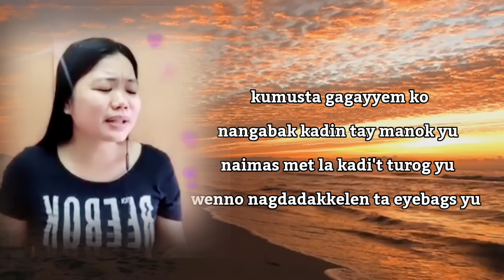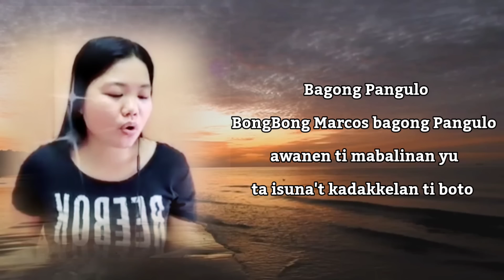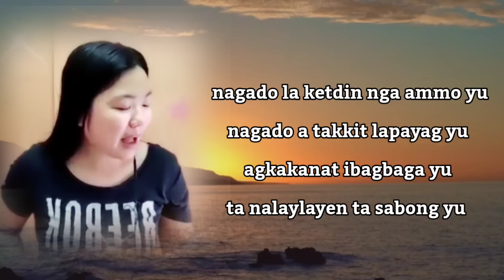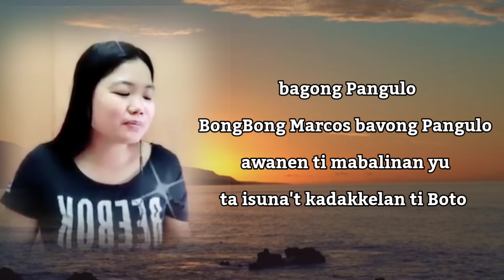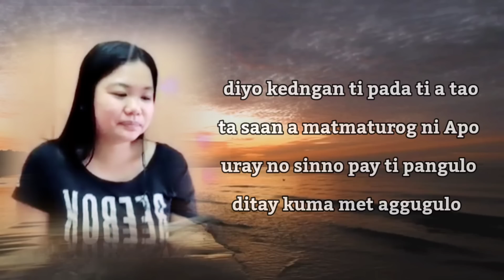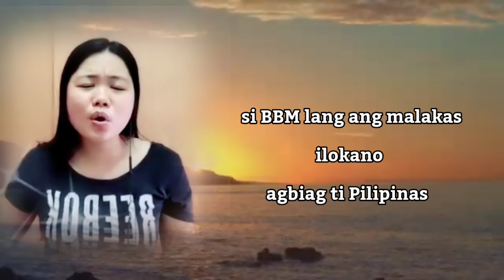KADAKKELAN TI BOTO _election episode 4_parody song lyrics and sang by Jennifer Miranda